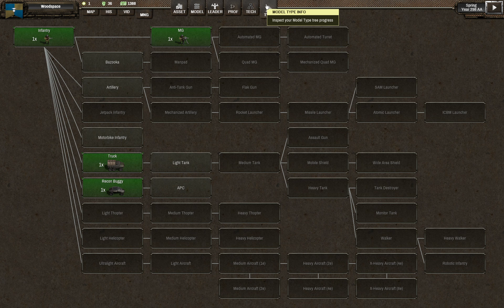Shadow Empire Siwa class - round 7 multiplayer